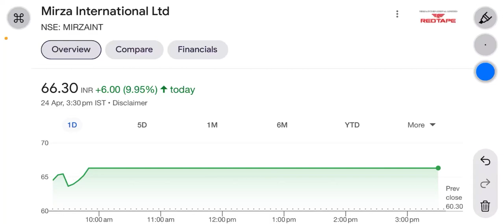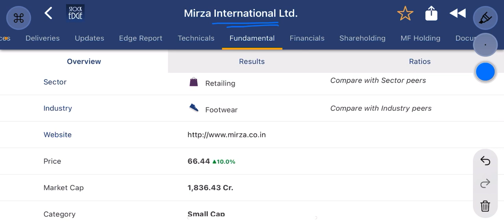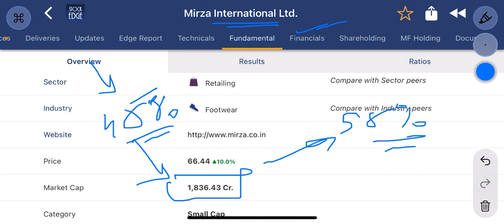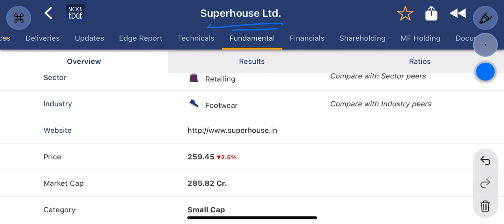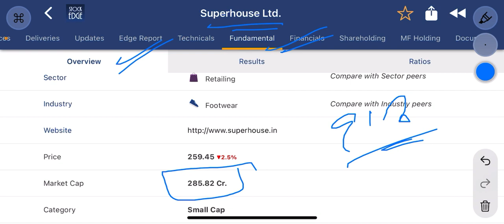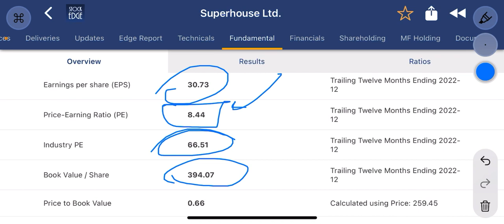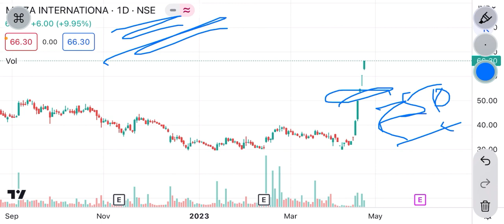Mirza international share news | दो गुना हो गया stock । क्यों दौड़ रहा है ? Tgt ₹200 या ₹33 ?